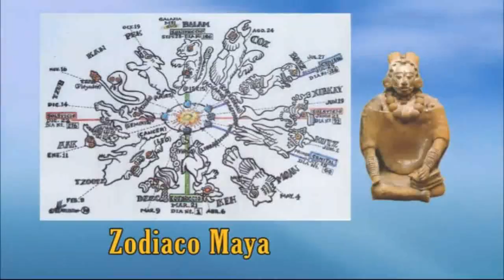233 - Perla 1 - Estudio de la Ceremonia Cósmica - Parte 1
Estudio de la Ceremonia Cósmica - Parte 1